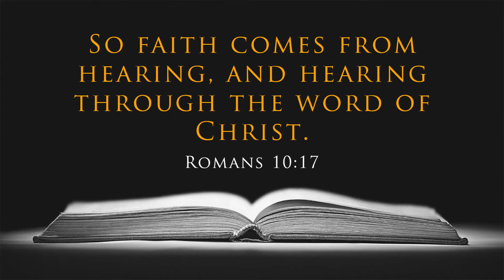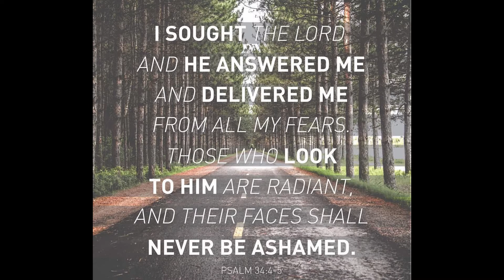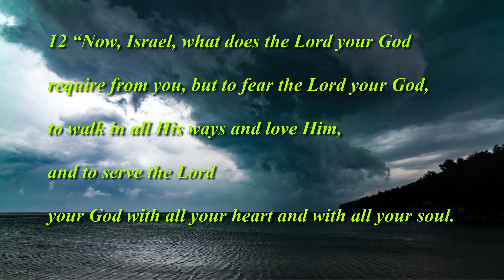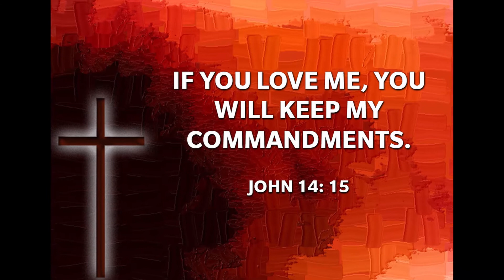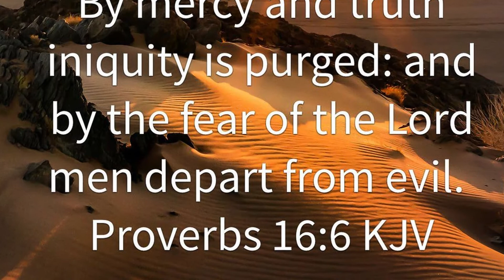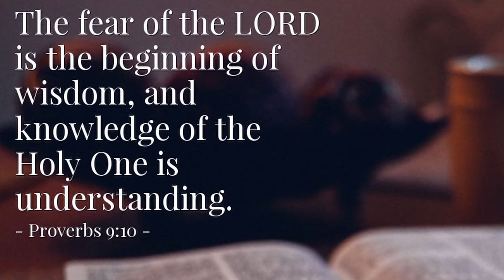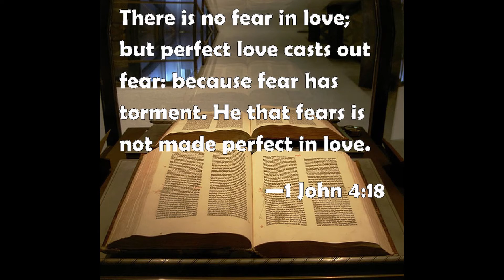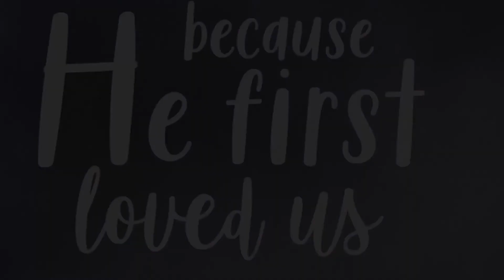NW Gods Solution part 7